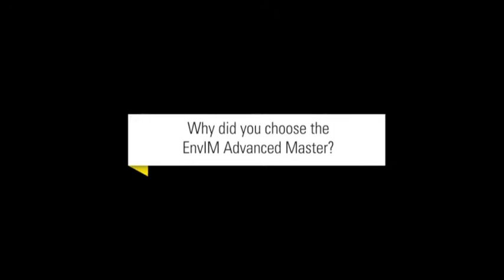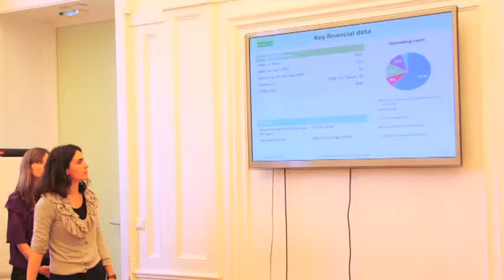Yann Lemoine - Advanced Master EnvIM MINES ParisTech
Yann Lemoine, 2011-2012 EnvIM Advanced Master student. He was graduated from AgroParisTech before to integrate ISIGE-MINES ParisTech. He did his Professional internship in EDF about a new environmental topic : the water footprint.